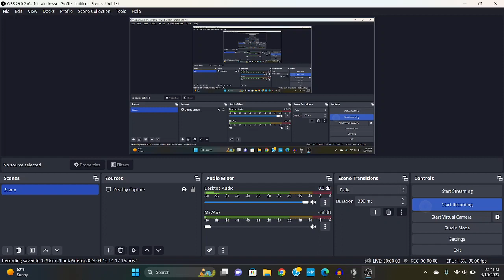Super Smash Bros. Crusade 9.4 Gameplay 80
Credits:
Jerma: ???
El Rubius: Garfunkle
Fernanfloo: Bondad Nitrogena
Batu, Berk, Fuat: Enterental
New Pork City: LogingCoolMario